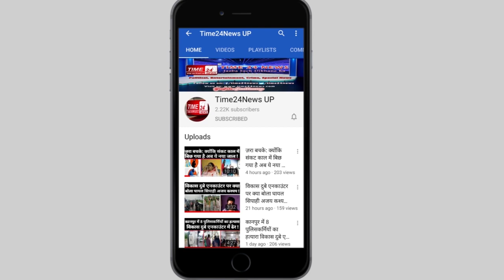चोर ने खुर्जा पुलिस को करके दिखाया चोरी का Demo! एक चाबी से दर्जनों वाहन खोले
चोर ने पुलिस को करके दिखाया चोरी का Demo! एक चाबी से दर्जनों वाहन खोले